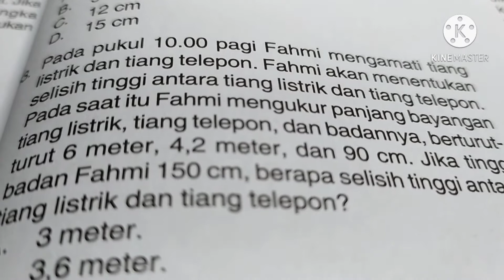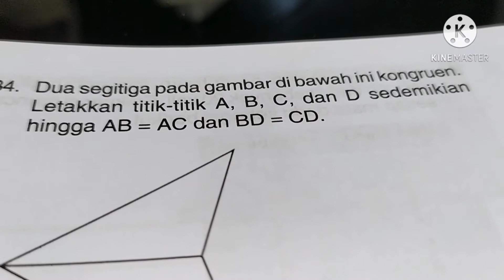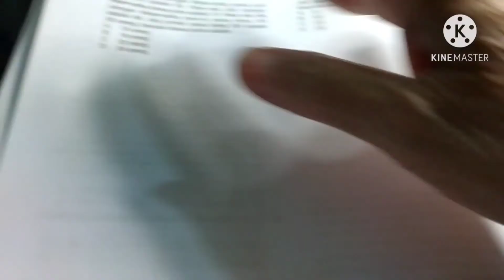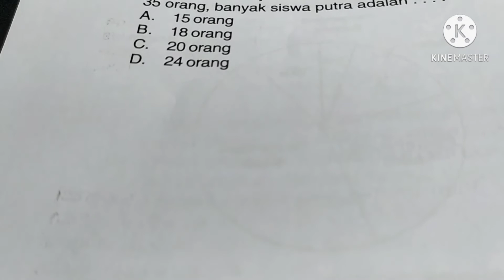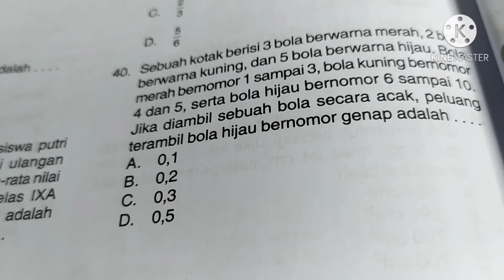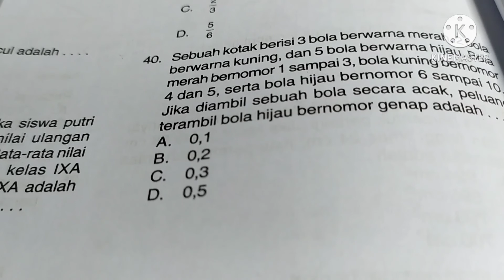Bimbel Online Oma Kevin, Try Out Ujian Matematika Kelas 9 SMP Part : 4 No. 31-40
Latihan Ujian Matematika Kelas 9 SMP